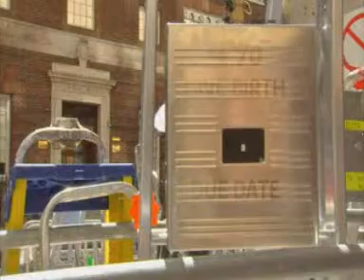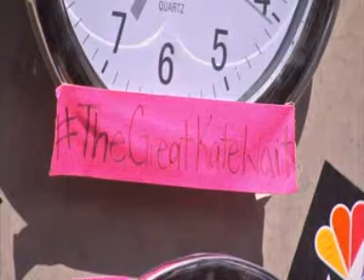The 'Great Kate Wait' Continues